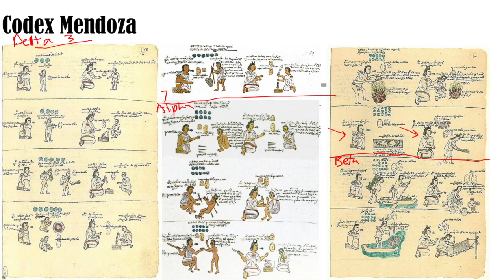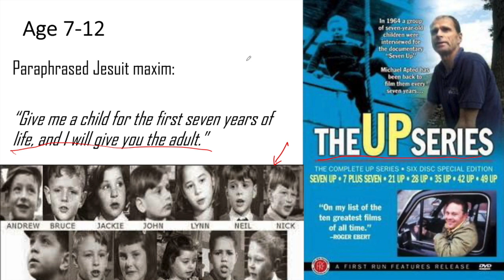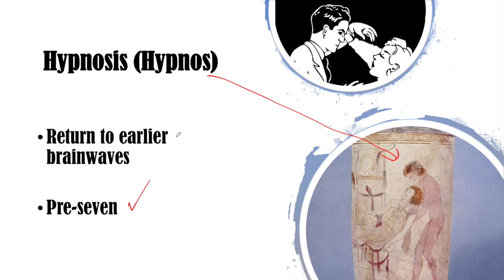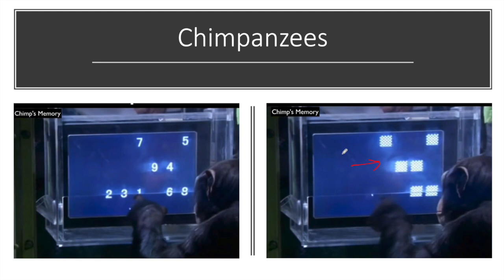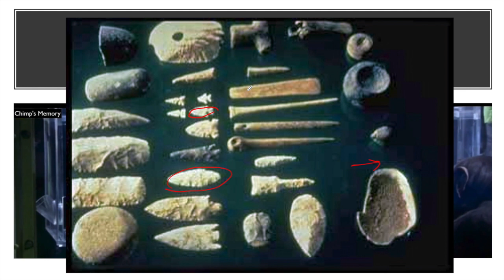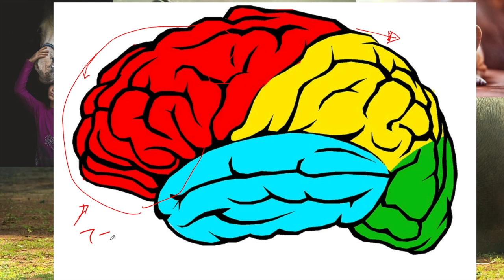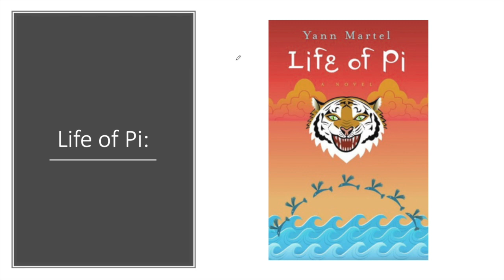Elephant Training: frontal lobe "ego" (rider), rest of the brain (elephant) (Part 2 of 2)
All other images supplied by Pixabay! Please support!